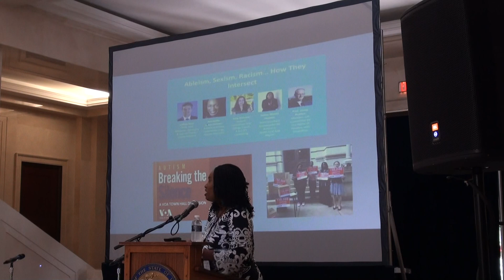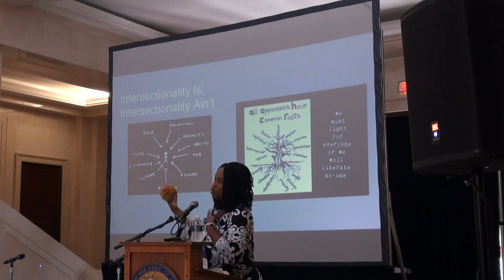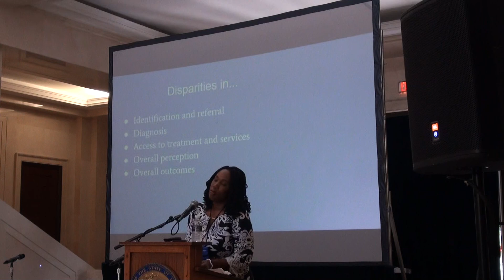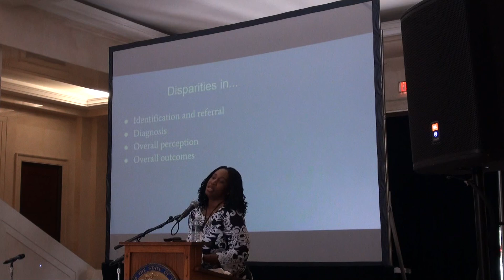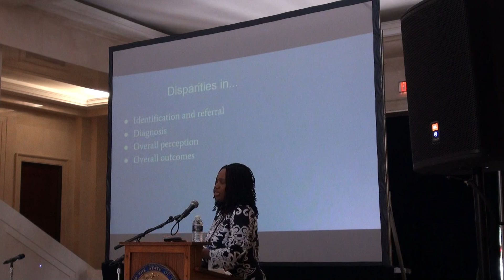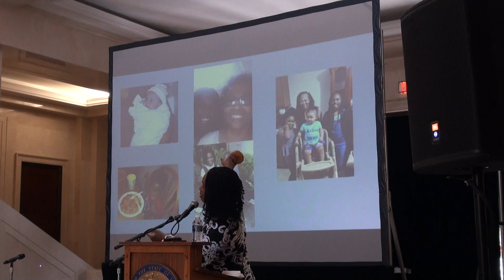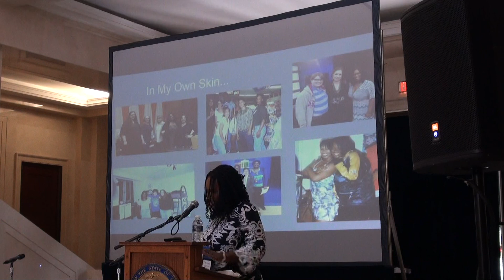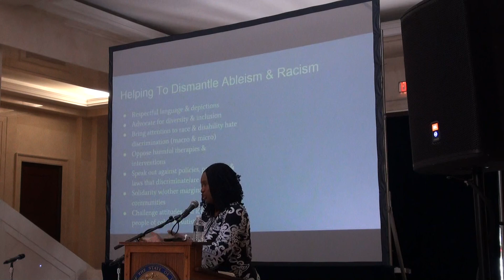At the Intersection of Being Black, Female and Autistic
Morénike Giwa Onaiwu is a community advocate, writer, Christian, wife, mom, and educator. She is also a contributing author/editor of several publications, abstracts, and books focusing on community engagement, disability, diversity, and nontraditional leadership.